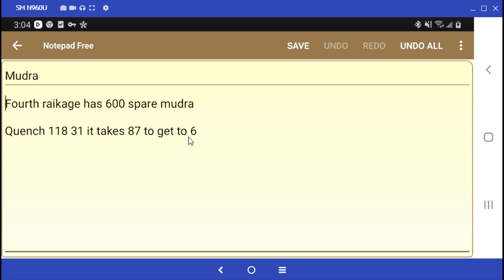Naruto Ultimate Ninja - Doing Sakura Swimsuit's Quench